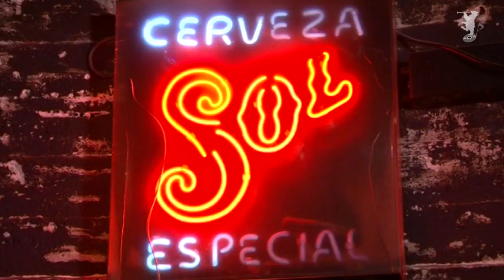Tapani Perttu - Soittaja